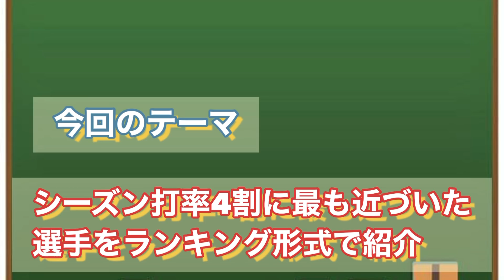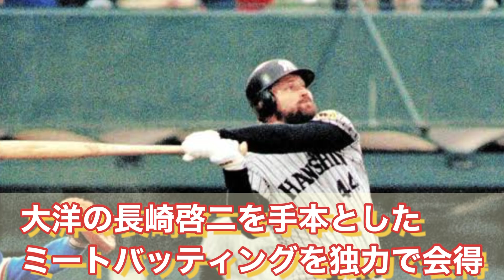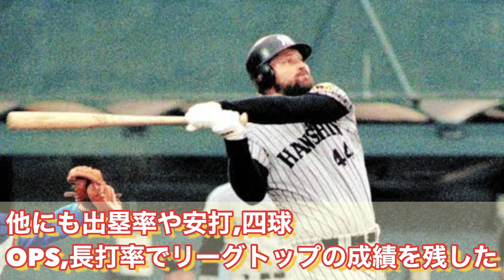【プロ野球】シーズン打率4割に最も近づいた選手！！TOP3！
基本週4～6投稿！

パワプロマスターDです！よろしくお願いします！！